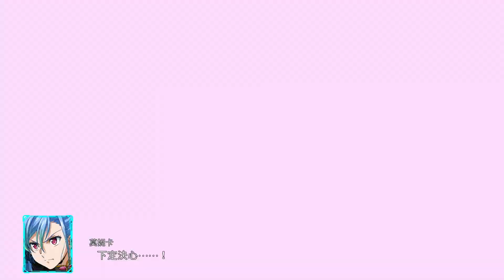超級機械人大戰30 中文版 part 10 - 第九話 Hello New World - 騎士&魔法